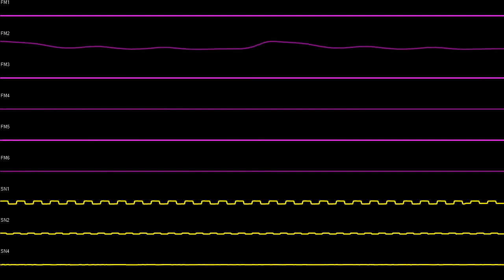18. toukokuuta 2024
What do the colors remind you of? 💜💛